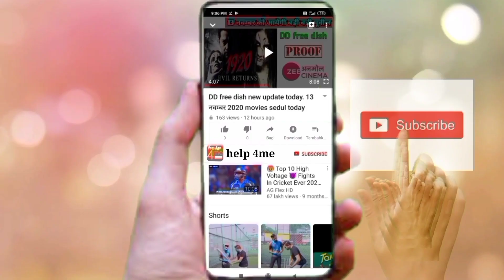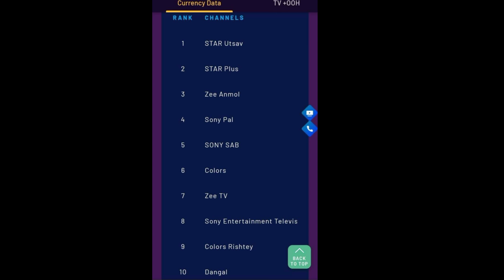Star bhart tv coming on DD free dish 53 A-action 2021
Hello dosto

best tiripod under 500 click

my mic in purchase👛💸

New update todey